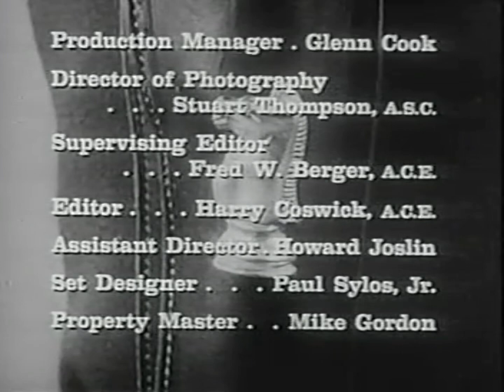Have Gun Will Travel Open/Close (1959)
From Death Of A Gunfighter